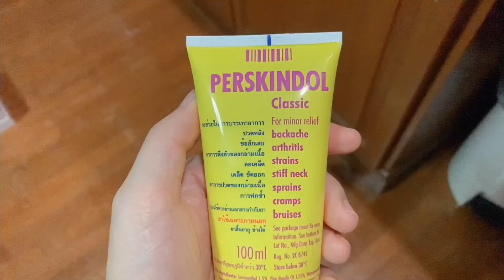Review Perskindol gel รีวิว เจลนวด 2 สูตร hot vs cool feeling มันดีอะแก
รีวิว perskindol เจลทาบรรเทาอาการ ตึง เมื่อย ล้า หรือแม้กระทั่งบรรเทาความร้อนเมื่อแอร์ไม่เย็น
เราเลิฟสีเหลืองมากกว่า
แต่สูตรเย็นทาในแอร์คือหนาวมาก55